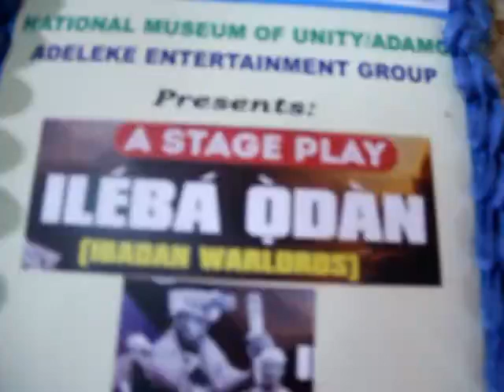AWON MOGAJI ILE IBADAN SORO LORI ITAN ILU IBADAN KETA......WON TUN GBA AMI EYE TUNTUN..